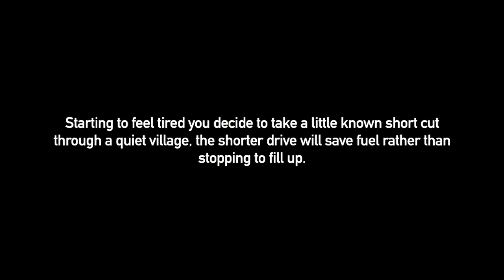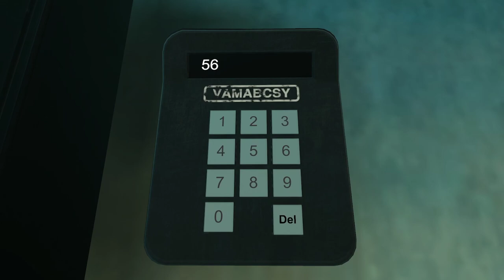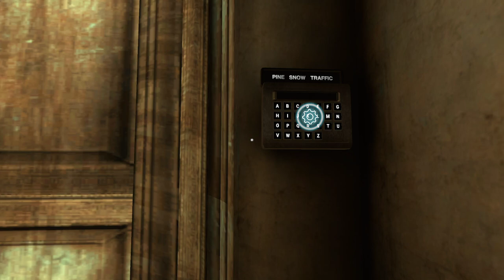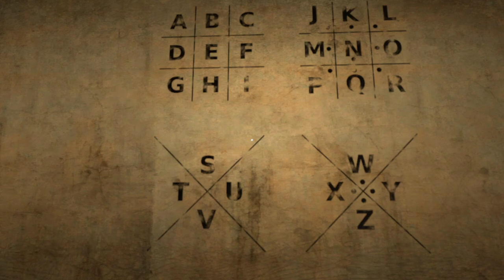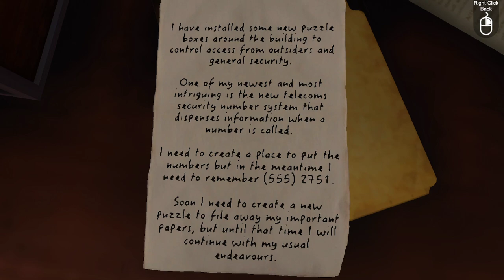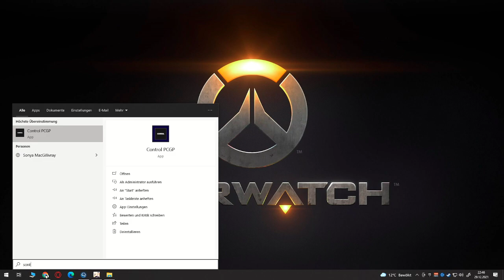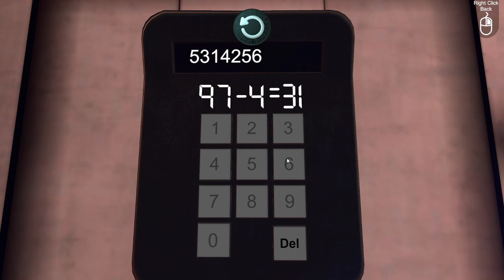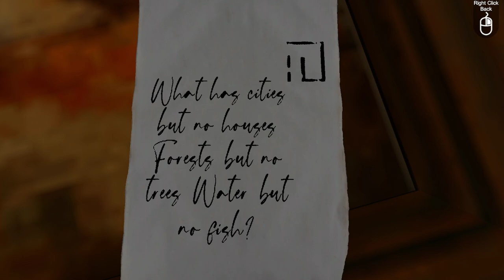Livestream - Sotano (29.12.2021)